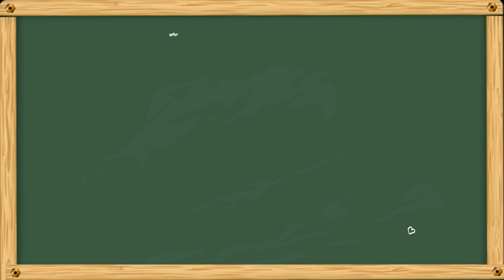Vegetables names in Kannada and English / Tarakarigalu ತರಕಾರಿಗಳು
Vegetable Names for children Kids Toddlers Preschool in English | Kannada